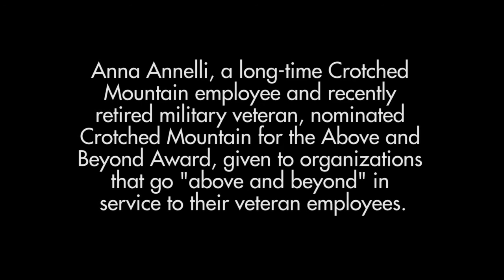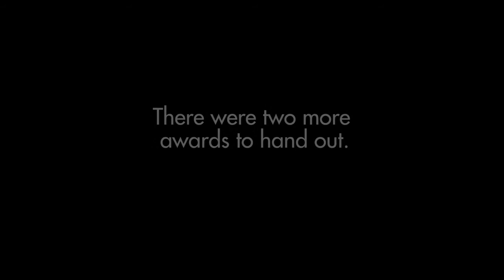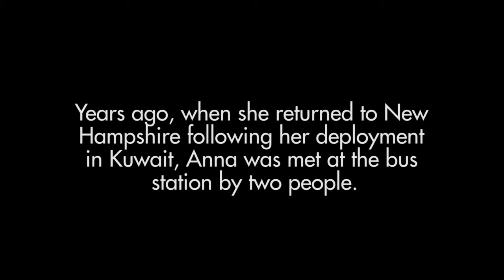Above and Beyond!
This year, Crotched Mountain received the Above and Beyond Award, presented by the New Hampshire Employer Support of the Guard and Reserve Committee (ESGR), which recognizes local employers that show strong support for their their military-enlisted staff members. Anna Annelli, a long-time Crotched Mountain employee and current member of the NH National Guard, nominated the organization for the award. Justin and David, whom Anna has worked with for years, received the Patriot's Award from ESGR.